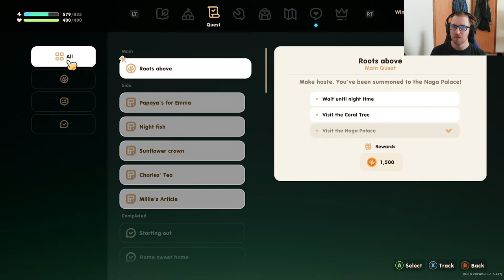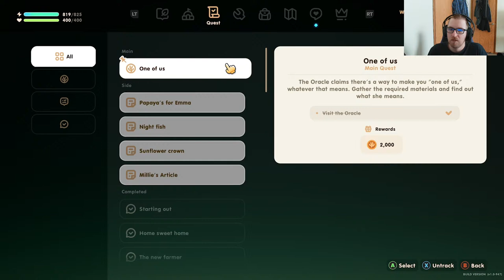The ocean is healed and town rank B! - Coral Island - Livestream - Xbox series X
I am in the mood for a cozy farm game and coral island is fresh out (on xbox), let's check it out!